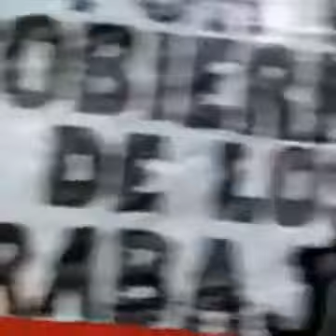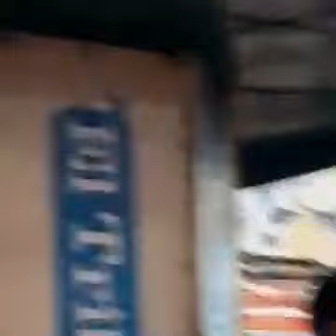Intervención de Jorge Altamira en el cierre de campaña de la lista del Partido Obrero, En Salta.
Minuto 1:20 mejora el audio.
Intervención de Jorge Altamira, el 3 de octubre de 2019, en el cierre de campaña de la lista del Partido Obrero, En Salta.